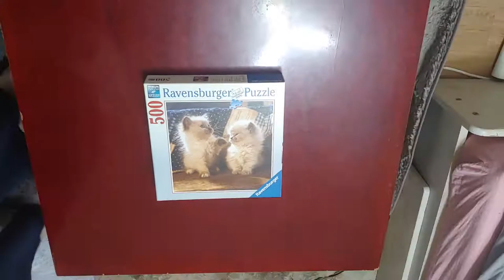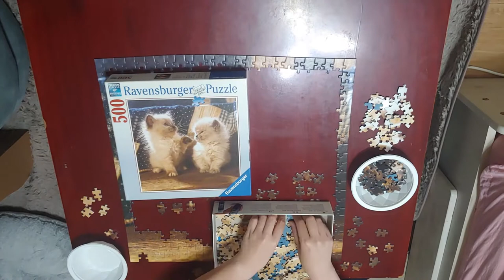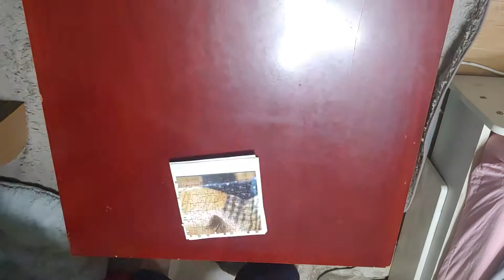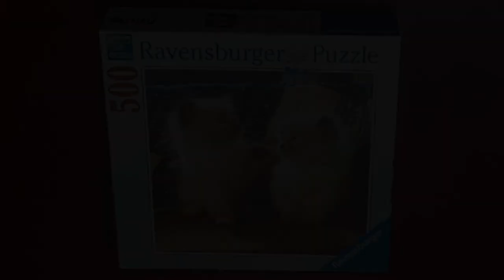jigsaw puzzle - ravensburger 500pcs time lapse